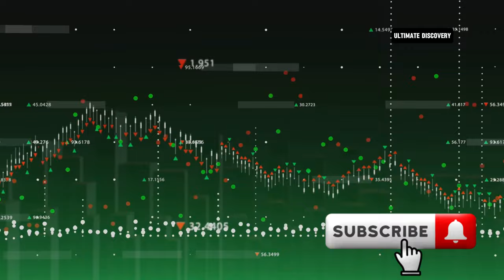10 Eastern European Countries Overflowing with Single Women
Discover the top 10 Eastern European countries where single women are abundant in this intriguing YouTube video. Learn about the unique cultures and beautiful landscapes while exploring the dating scene in these nations.